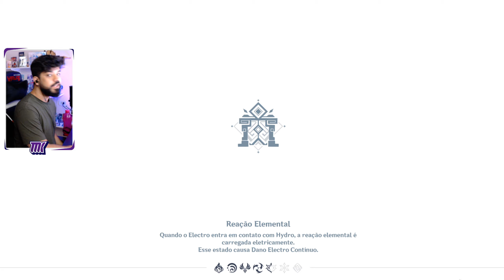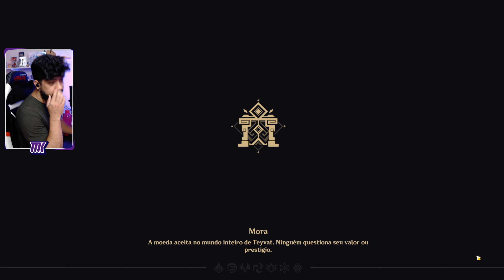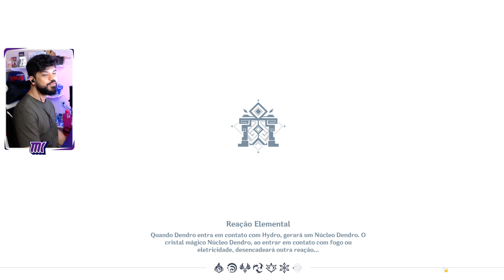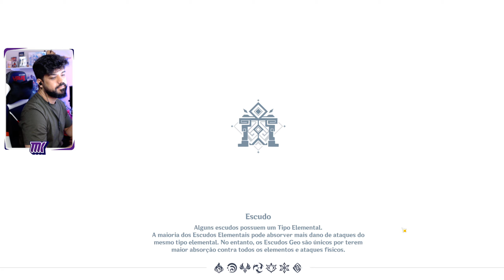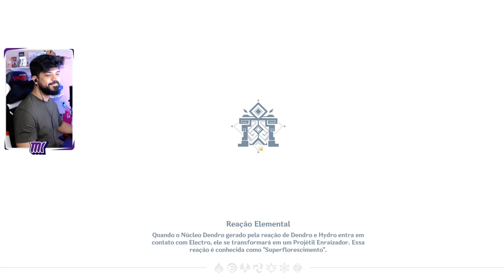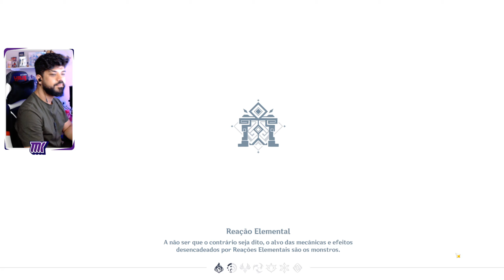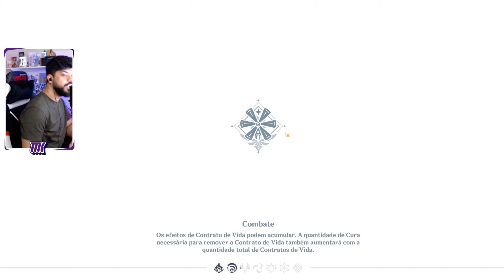A NAVIA É INSANA! APRENDA TUDO sobre ELA! GENSHIN IMPACT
Será que vale a pena gastar na NAVIA? A nova personagem tem dado o que falar.

✓TIKTOK 🡆 COMOJOGAR